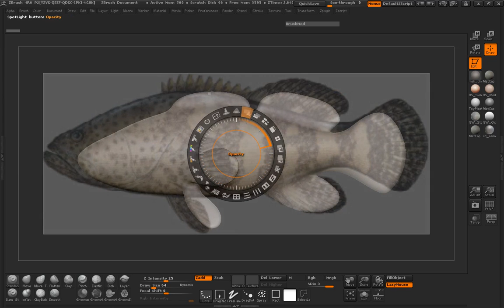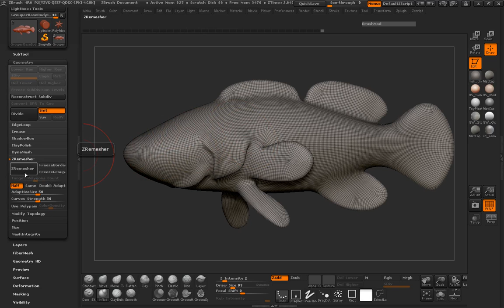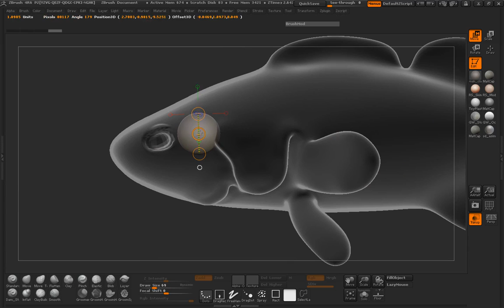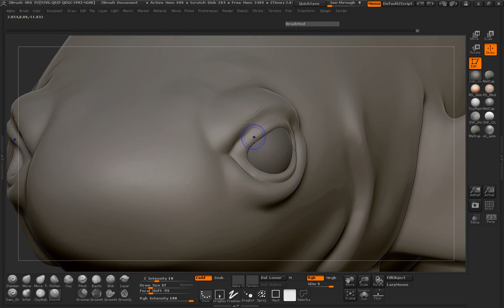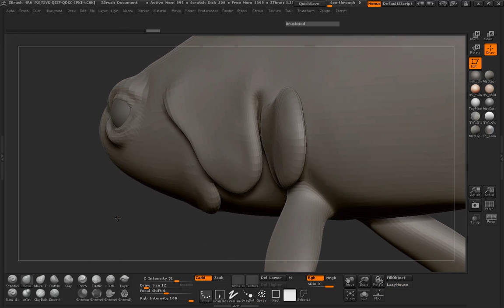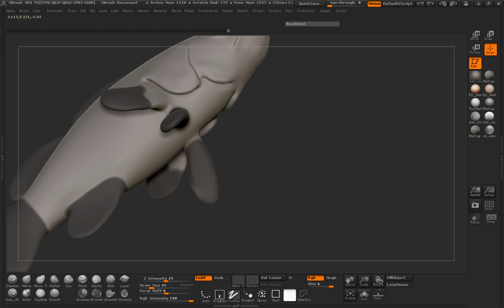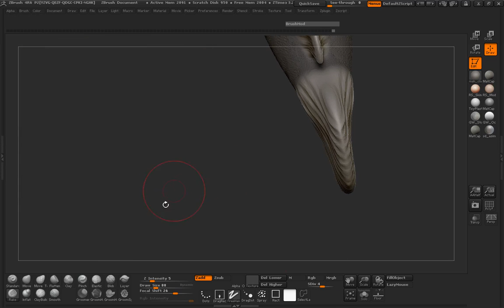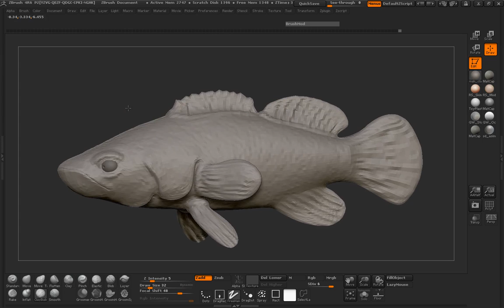Tutorial: Create Multiple Sculpts From a Single Basemesh in ZBrush: Part 1-4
In this tutorial you'll learn how to create a very simple basemesh in ZBrush, and how you can quickly turn that single mesh into six completely unique fish sculpts. Shaun Keenan will walk you through the process of creating each fish in detail, and show you just how powerful Dynamesh, ZRemesher and custom noise profiles can be in ZBrush. And why you don't always need to start from scratch when creating a completely new model.